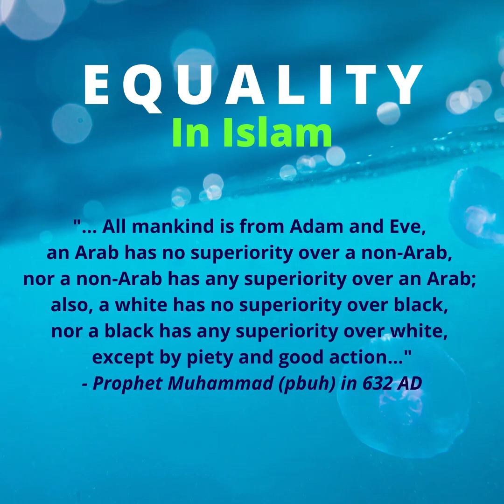Who is Prophet Muhammad Part 2 - An unbiased study -(Reference in description)-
How Prophet Muhammad (PBUH) is Viewed By Non-Muslim Intellectuals?

#2. Alphonse de Lamartine: Historian, Statesman
Excerpts from his book: Histoire de la Turquie, 1855, Vol. I, Pg 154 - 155

If greatness of purpose, smallness of means and astounding results are the three criteria of human genius, who could dare to compare any great man in modern history than Muhammad?

The most famous men created arms, laws and empires only. They founded, if anything at all, no more than material powers which often crumbled away before their eyes. This man moved not only armies, legislation, empires, peoples and dynasties, but millions of men in one-third of the then inhabited world; and more than that, he moved the altars, the gods, the religions, the ideas, the beliefs and souls.

His forbearance in victory, his ambition, which was entirely devoted to one idea and in no manner striving for an empire; His endless prayers, his mystic conversations with God, his death and his triumph after death; all these attest not to an imposture but to a firm conviction which gave him the power to restore a dogma.

Philosopher, orator, apostle, legislator, warrior, conqueror of ideas, restorer of rational dogmas, of a cult without images, the founder of twenty terrestrial empires and of one spiritual empire, that is Muhammad. As regards all the standards by which human greatness may be measured, we may well ask, Is there any man greater than he?

#3. Rev. Bosworth Smith: Late Fellow of Trinity College, Oxford

Excerpts from his book: Mohammed and Mohammedanism, 1874, Pg 261-262

Muhammad did not, indeed, himself conquer a world like Alexander or Caesar or Napoleon. He did not himself weld together into a homogeneous whole a vast system of states like Charles the Great. He was not a philosophic king like Marcus Aurelius; nor a philosopher like Aristotle or like Bacon, ruling by pure reason the world of thought for centuries with a more than kingly power; he was not a legislator for all mankind, nor even the highest part of it. like Justinian; nor did he cheaply earn the title of "the Great" by being the first among rulers to turn, like Constantine, from the setting of the rising sun. He was not a universal philanthropist, like the greatest of the Stoics; nor was he the apostle of the highest form of religion and civilisation combined. like Gregory or Boniface, like Leo or Alfred the Great. He was less, indeed, than most of these in one or two of the elements that go to make up human greatness, but he was also greater.

He (Muhammad) was Caesar and Pope in one; but he was Pope without Pope's pretensions, Caesar without the legions of Caesar: without a standing army, without a bodyguard, without a palace, without a fixed revenue; if ever any man had the right to say that he ruled by the right divine, it was Mohammed, for he had all the power without its instruments and without its supports. Muhammad was content with the reality, he cared not for the dressings of power. The simplicity of his private life was in keeping with his public life.

Photo Credit : Personalislam
Content Credit：The Prophet Muhammad from A to Z
Background Sound Credit:Relaxing Music For Spiritual Healing & Meditation